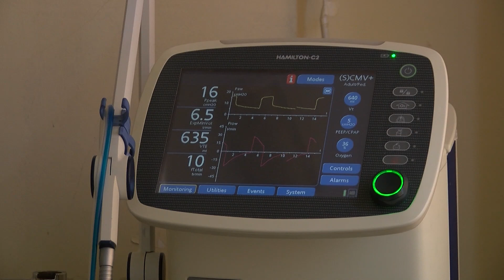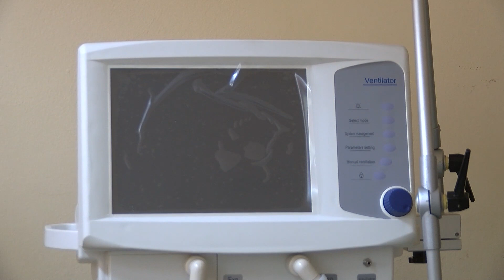Двама пациенти с коронавирус се лекуват в болницата в Кърджали